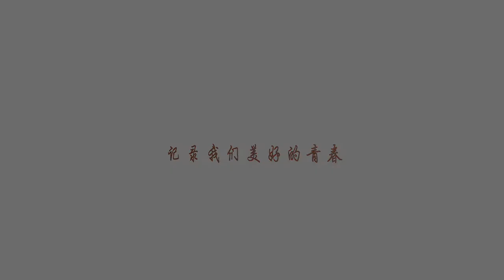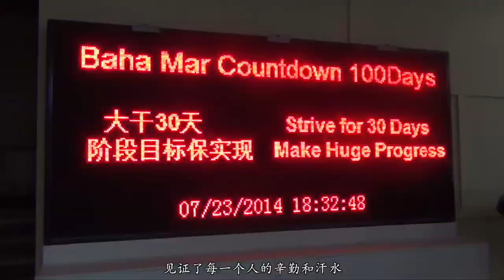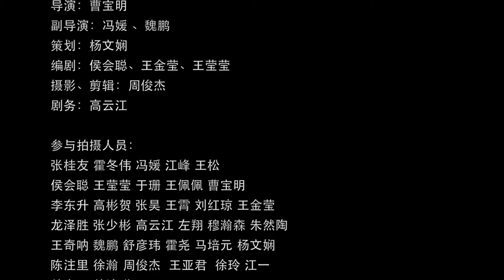奋斗的青春最美丽 HD1080